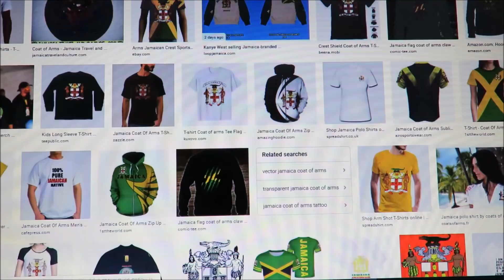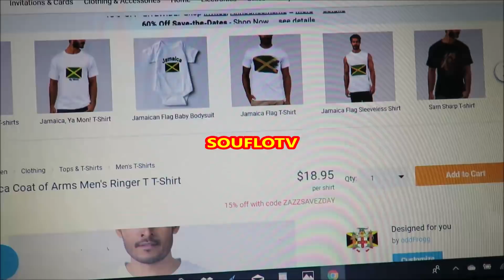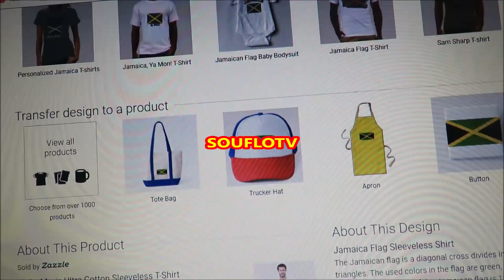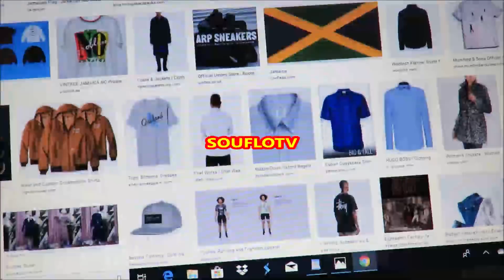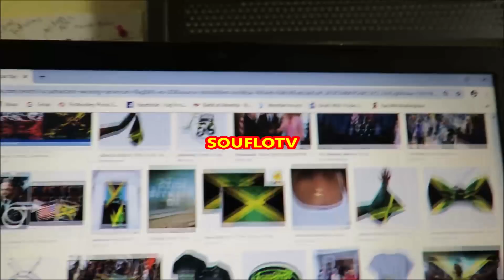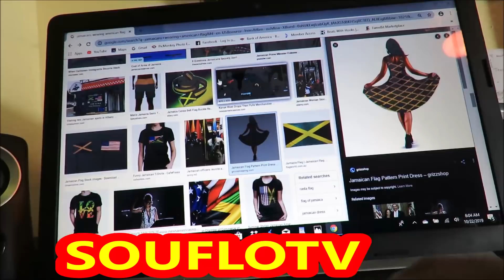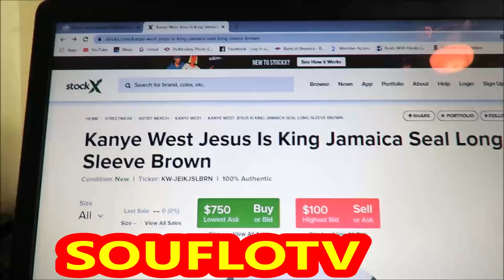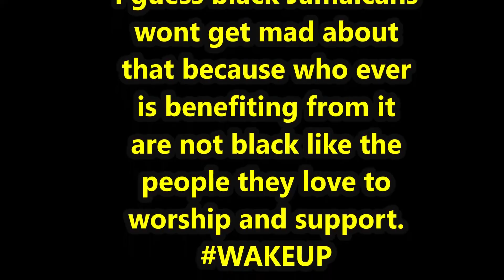Jamaicans vs African Americans and Kanye West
In this picture we talk about Kanye West recent concert in Jamaica and his clothing that was sold online after the concert, we also talk about the relationship between Jamaicans of African decent and African Americans.